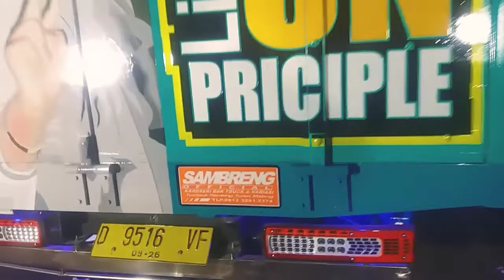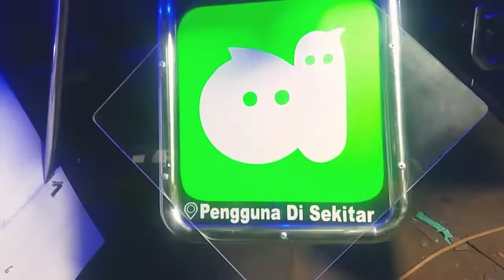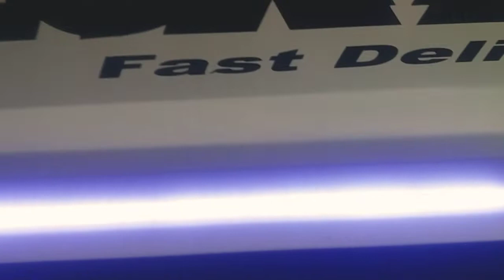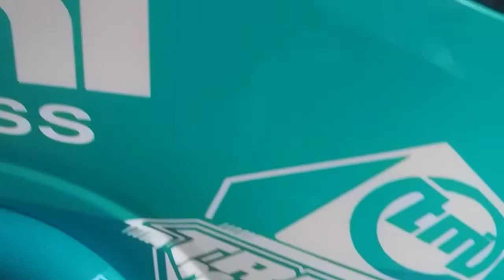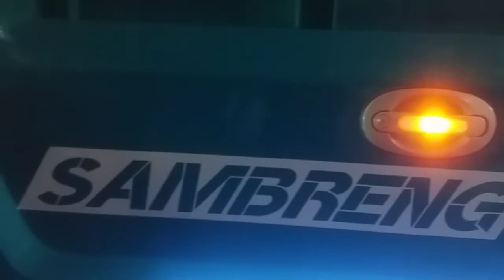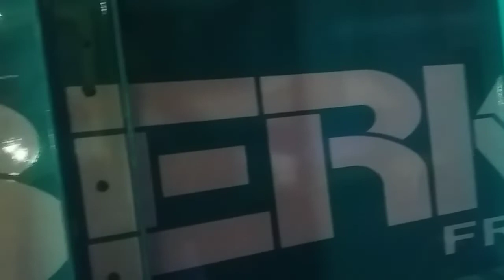"finish"giga tosca garut dari Sambreng Official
jika dalam review sebelumnya giga hijau tosca mix hijau mint asal garut masih dalam proses pemasangan cutting stiker dan lukis bak nya masih proses.
untuk video kali ini adalah review finish nya modifikasi giga nya sudah selesai tinggal pulang meskipun agak di tunda karena hujan..silahkan di tonton video nya sampai habis karena di akhir video ada kejutan dari owner jeruk balap giganesia dari garut yang di modifikasi variasi dan lukis bak serta cutting stikernya dari sambreng official
tumpuk renteng turen malang indonesia